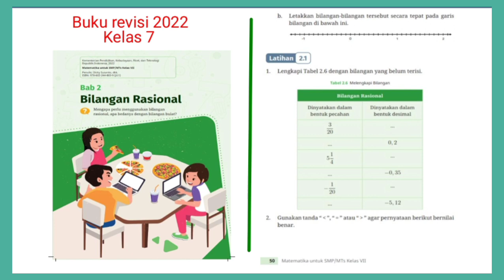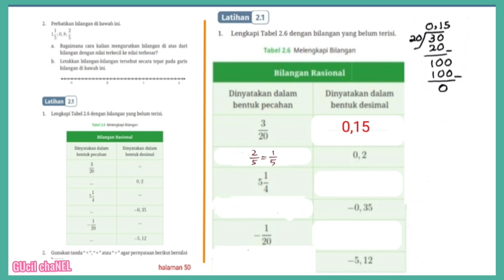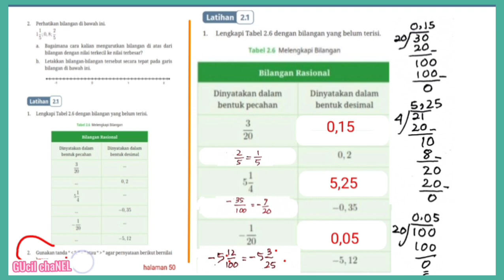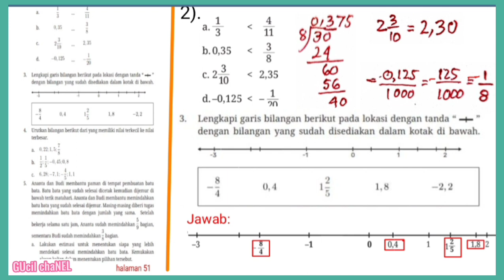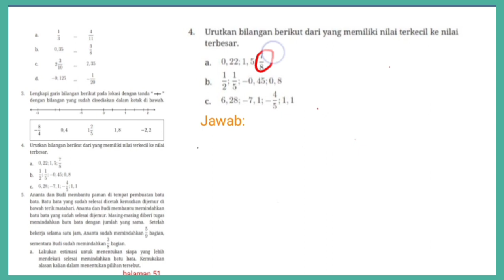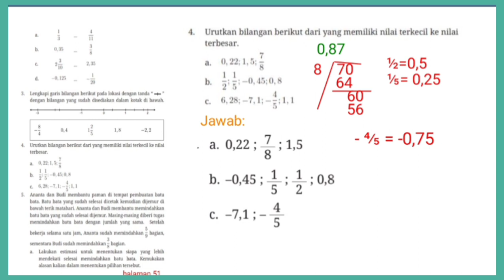Latihan 2.1 hal.50 no.1-4 | Matematika kelas 7 Kurikulum merdeka revisi 2022 Bab 2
Kunci jawaban Latihan 2.1 hal.50 no.2-4 | Matematika kelas 7 Kurikulum merdeka buku revisi 2022  bab 2 bilangan rasional semester ganjil ‎@GUcilchaNEL1964